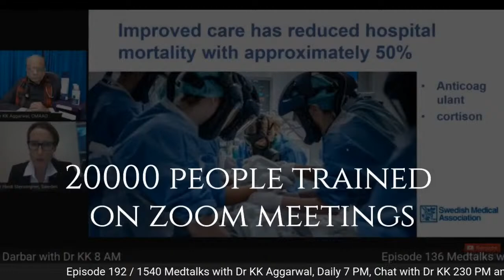1540-192: Dr Raman Kapoor Medtalks with Dr KK on Acupuncture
1540-192: Dr Raman Kapoor Medtalks with Dr KK on Acupuncture